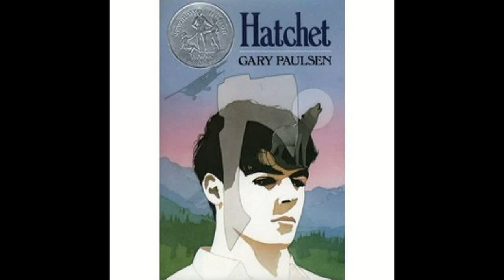Hatchet Digital Story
Extra essay for Mr. Kenney's English class